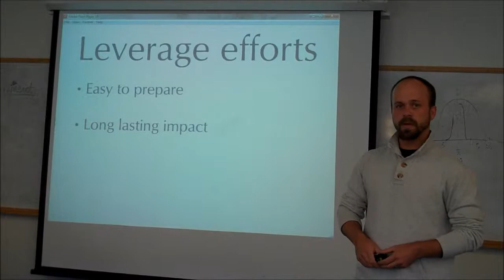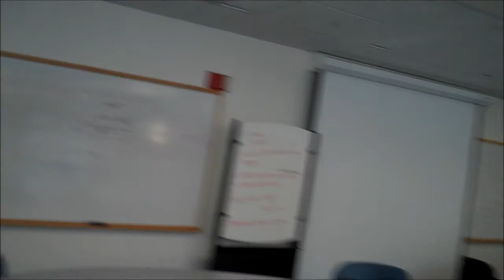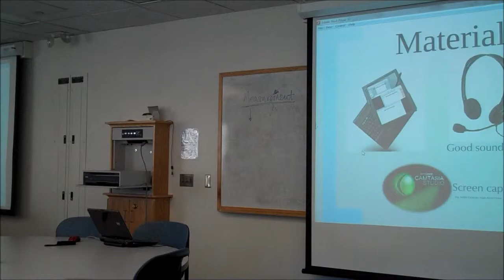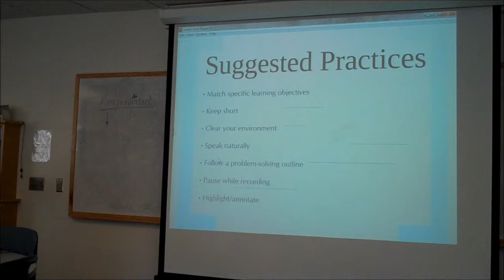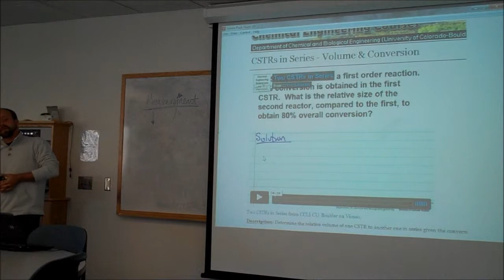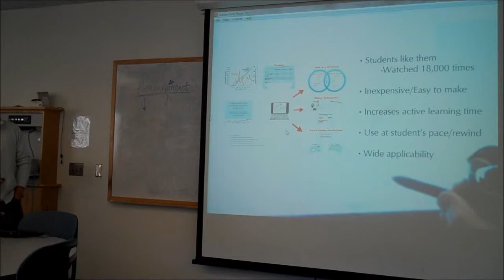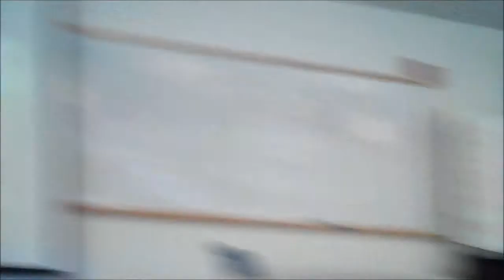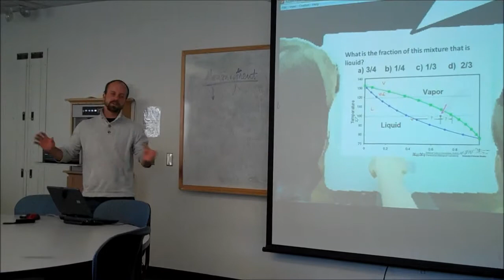Nicodemus 2 of 2